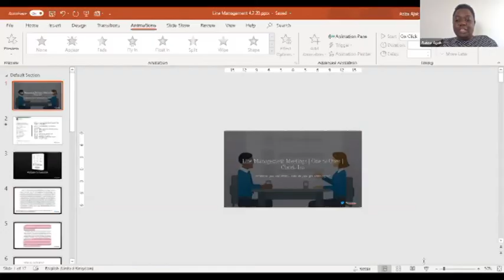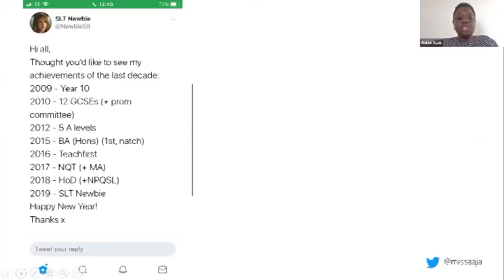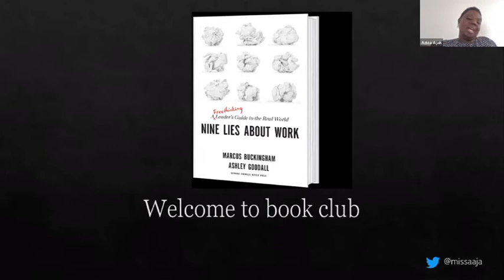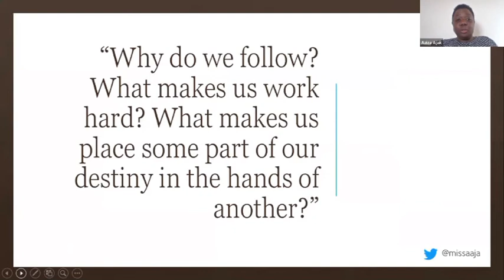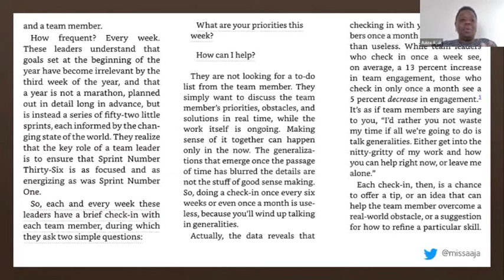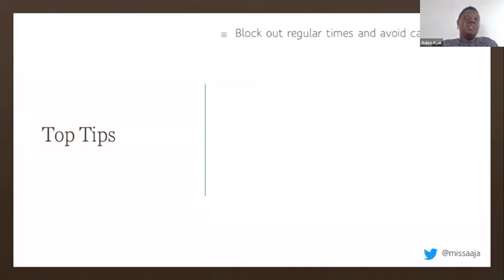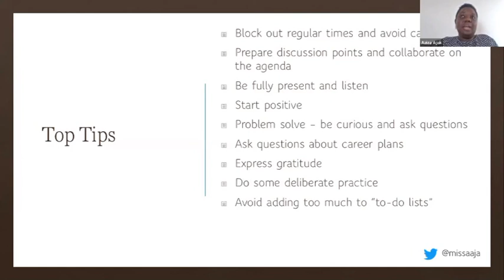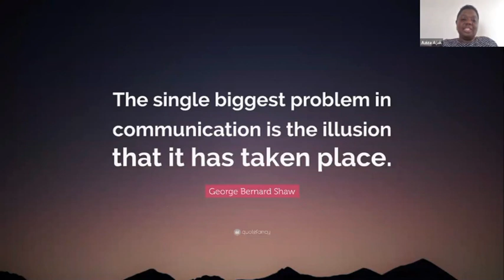Supporting Aspiring Leaders - Line Management Meetings - How do you get them right? - Aziza Ajak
Aziza is currently an Assistant Principal and founding member of Goresbrook School. There, she teaches Science and leads on Teaching, Learning and Assessment.

Aziza holds an undergraduate degree in Biological Anthropology from Durham University, a masters degree in Reproductive and Developmental Biology from Imperial College London and a Masters in Leadership from UCL-IOE.